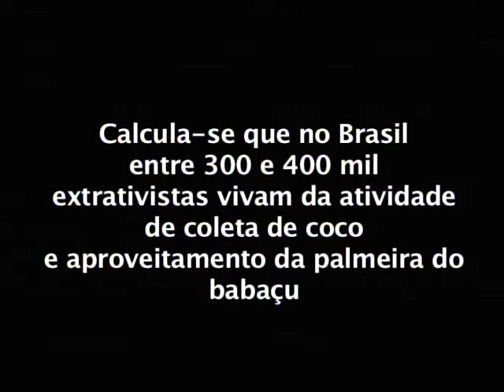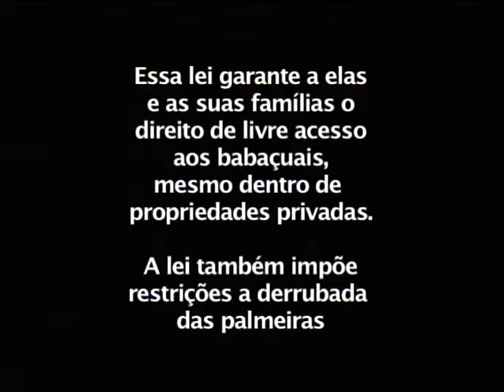OUTRO OLHAR - Quebradeiras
E no Outro Olhar, você vai conhecer o trabalho das mulheres quebradeiras do Maranhão. Uma experiência de resistência de quem vive do coco. O vídeo é uma produção de Agustin Kamerath.